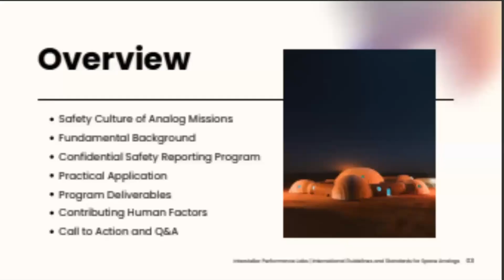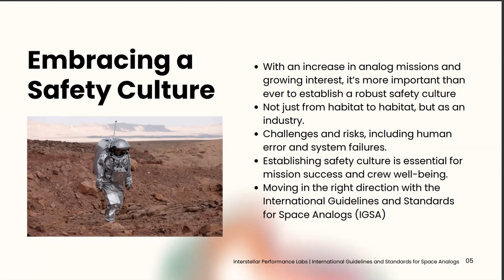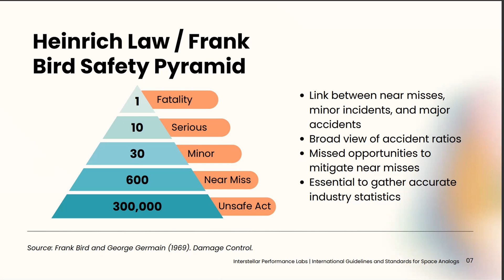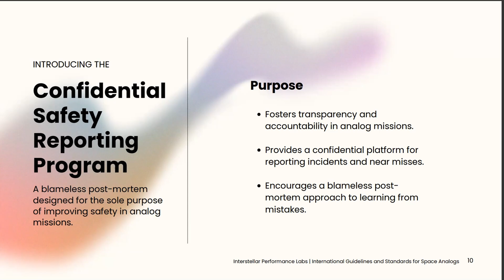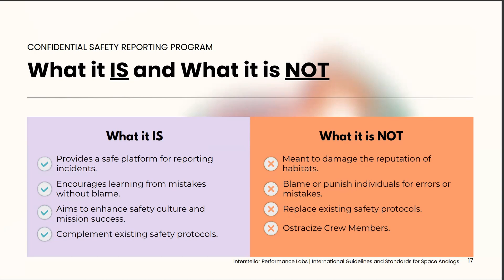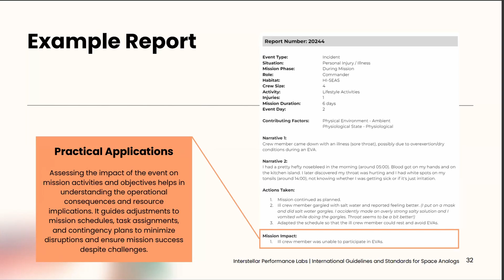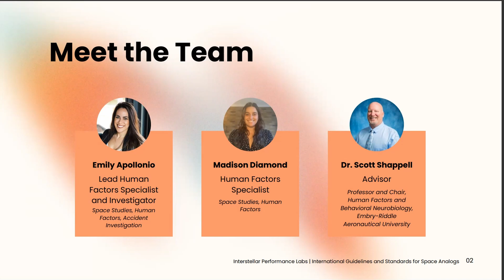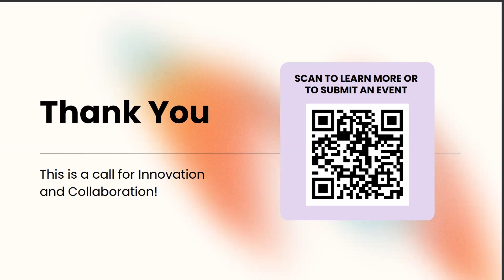AAC24 Emily Apollonio